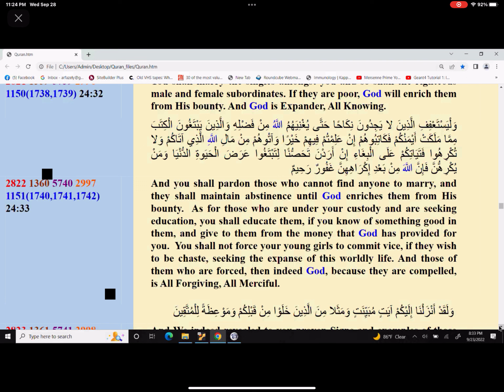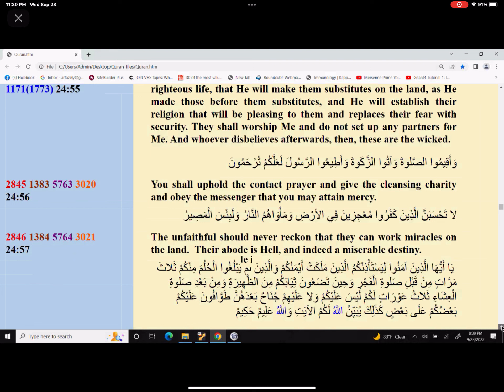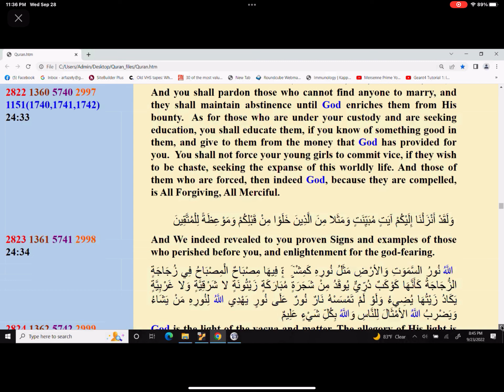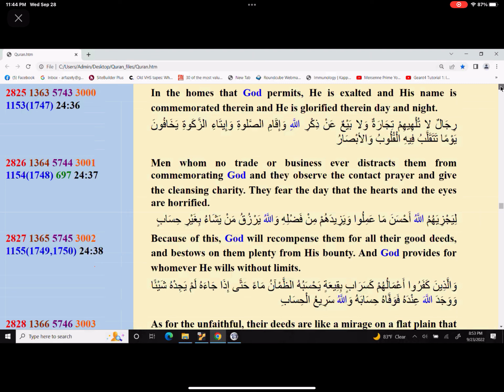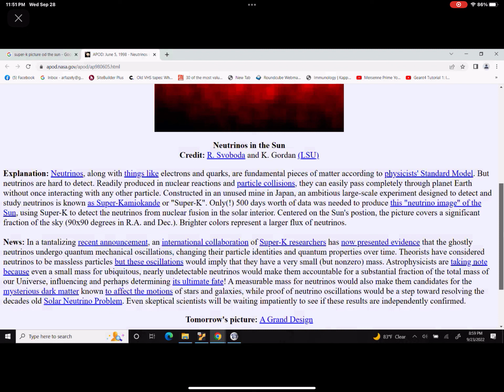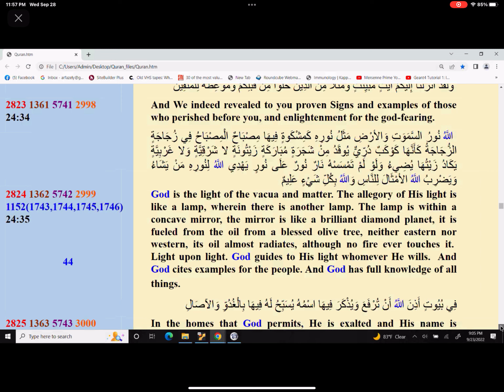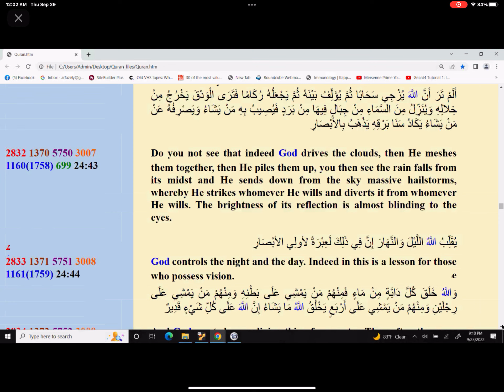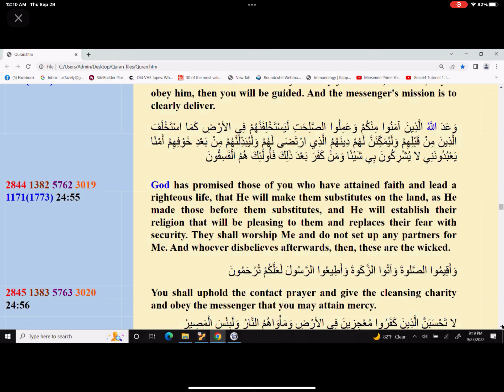Friday 9.23.2022 Quran Study by Dr. Fazely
Chapter 24 verses 33 to 64